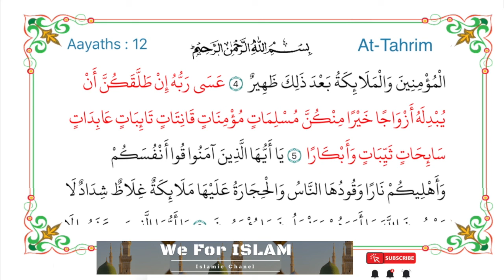Tha'hreem Sura - By Asif Islahi_ 01- 05 Aya || കുട്ടികൾക്കും മുതിർന്നവർക്കും കേട്ട് പഠിക്കാം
കുട്ടികൾക്കും   മുതിർന്നവർക്കും  കേട്ട്  പഠിക്കാം !!
നിങ്ങളുടെ അഭിപ്രായങ്ങളും  നിർദേശങ്ങളും പ്രതീക്ഷിക്കുന്നു.

Manorama News,News,Politics,Kerala News,Breaking News,Latest News
Politics,Kerala News,Breaking News,Latest News,Kerala,mn news
youtube,covid,covid patients,malayala manorama,stories,kerala,lock down,malayalam news,coronavirus,kerala news,manorama news online,mathrubhumi,malayalam,asianet news,covid 19
asianet,manorama news,